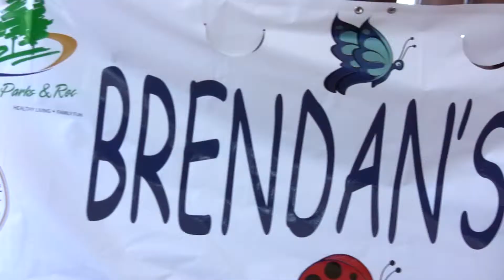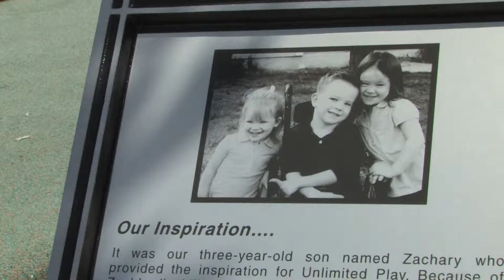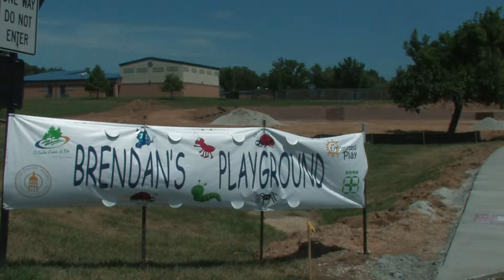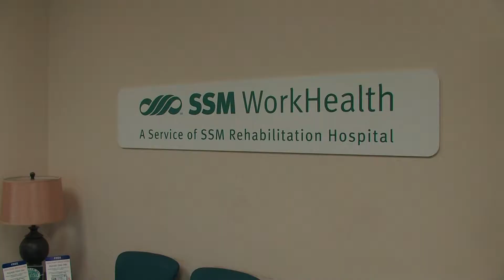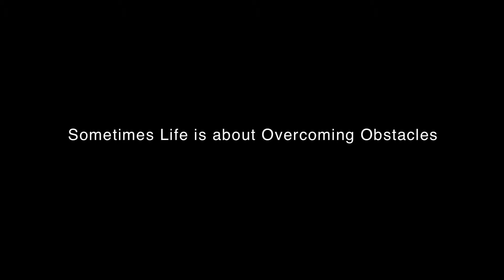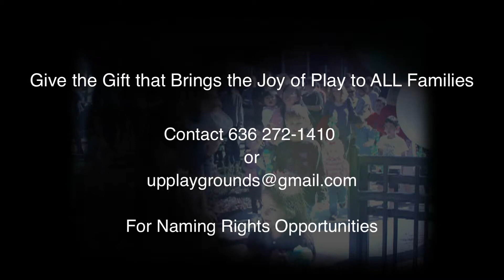SSM Unlimited Play Playground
Brendan's Playground